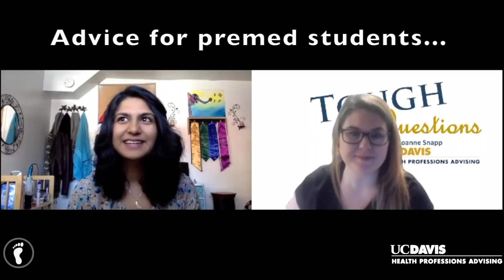Tough Questions: An Overview of Podiatric Medicine & Surgery (Podiatric Medical School)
A quick interview about the field of podiatric medicine, what the first 2 years is like, and what the future holds!

Short cuts:
0:47. The Premed Journey
2:09. What is Podiatric Medicine
3:13. What's the Difference Between DPM/MD/DO?
4:20. What Has Podiatric Medical School Been Like?
5:10. First Year Curriculum
6:06. Second Year Curriculum
6:40. Boards
7:06. Is there Fellowship in the future?
7:24. The Sub-specialities
7:45. Where can you work as a podiatrist?
8:15. Do you think you'll experience any limitations in this career?
10:02. Advice for Premed, Pre-health, Exploring Students
11:33. Gap Year(s)
12:08. Experience Shadowing a Podiatrist
12:55. Research & Podiatric Medicine

Original Music by: zJakkies | YouTube: zJakkies | Instagram: @zJakkies | Beatstore: Traktrain.com/zJakkies